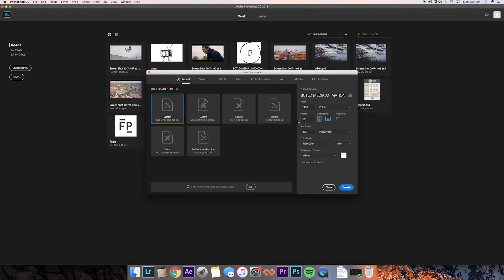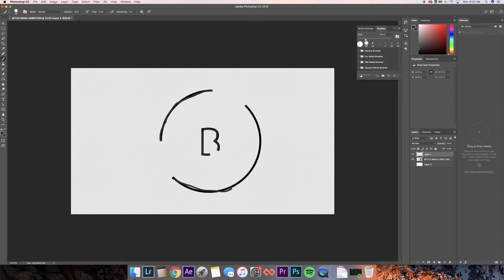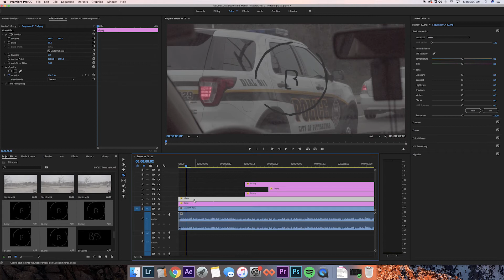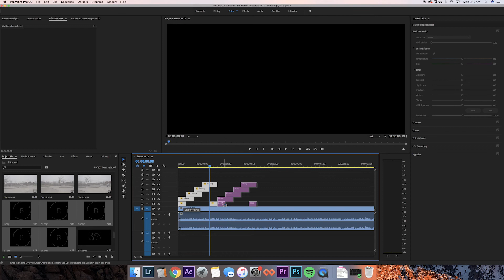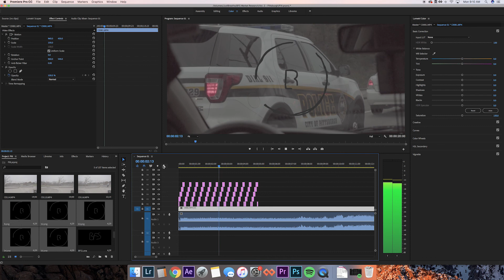How to Make a SCRIBBLE EFFECT for YOUR TITLES Premiere Pro CC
How to make an old timey scribble effect for your titles in Adobe Premiere and Adobe Photoshop. Easy title animation in Adobe Premiere.Easy Adobe premiere title animation no plugin required.

Bctld.media